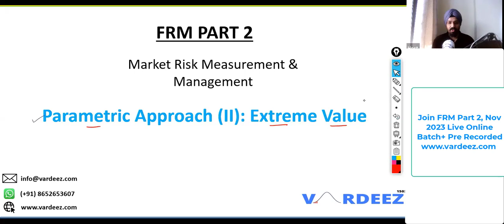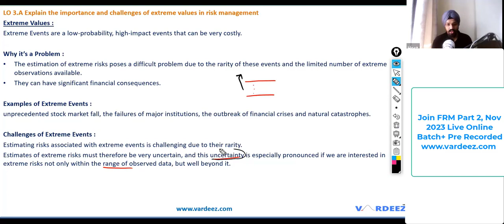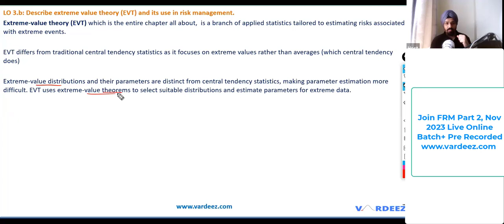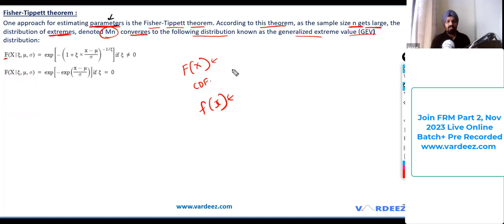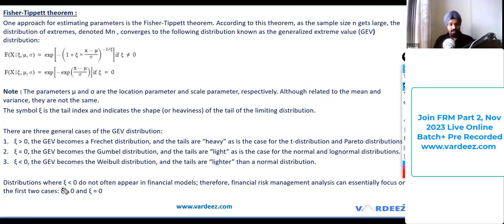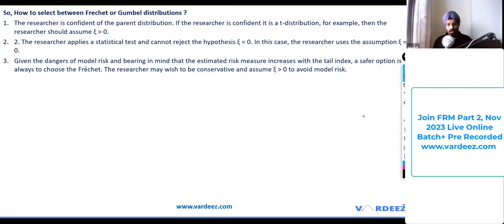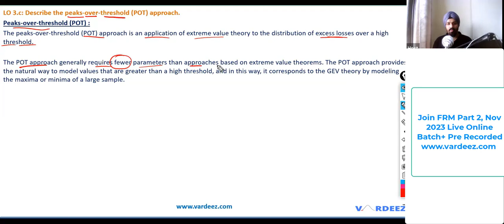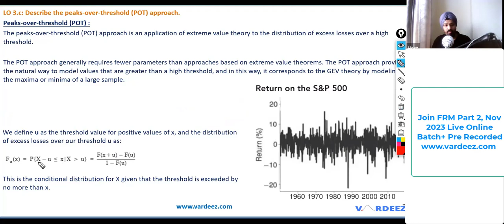Parametric Approaches : Extreme Value Theory | FRM Part 2 - Market Risk| GEV and POT Approaches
Hello Candidates,

In this video, we will go through Chapter 3 - Parametric Approaches : Extreme Value Theory for FRM Part 2. We will also discuss Generalized Extreme Value and Peaks Over Threshold approaches that will be useful for Calculating Value at Risk and Expected Shortfall.